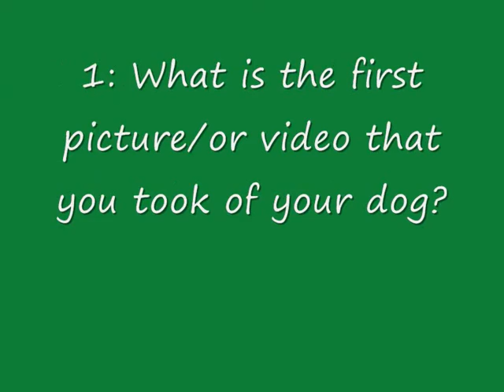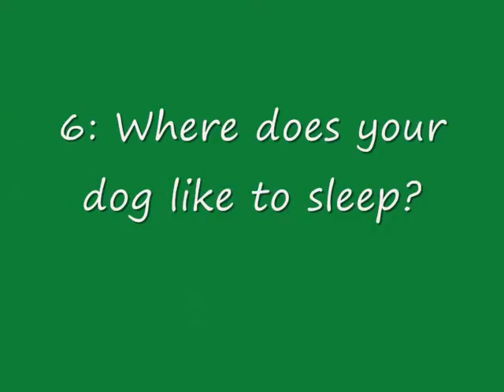All about Balto